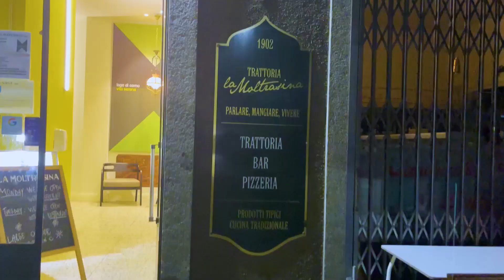FAMILY TRIP TO LAKE COMO - From Florence to Lake Como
The Barbuto Family travels from Florence to Lake Como to begin their week in one of the most beautiful places in the world!